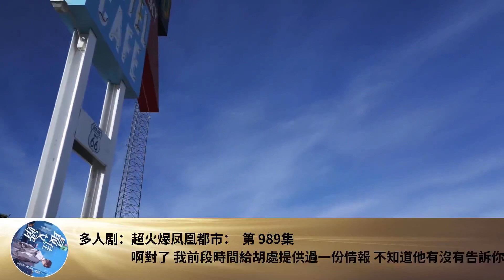多人劇：超火爆鳳凰都市： 第 989集